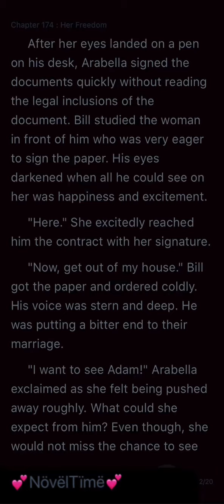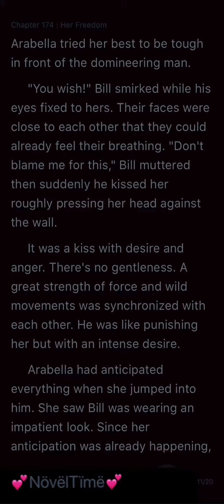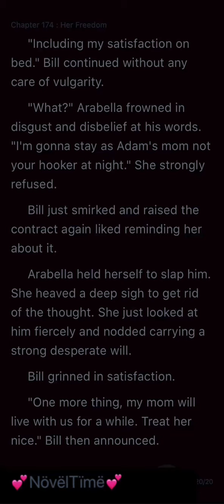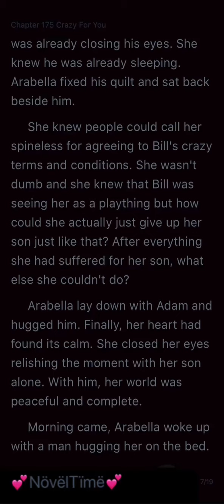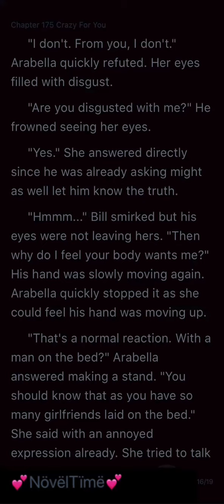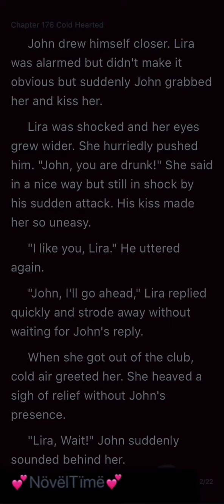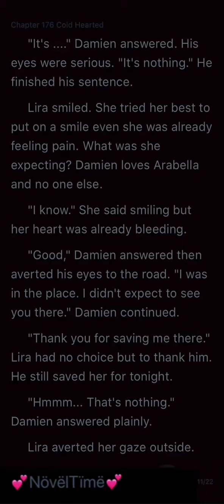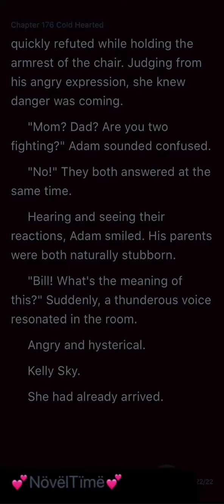You Can Run But You Can’t Hide My Contractual Wife (174-176)